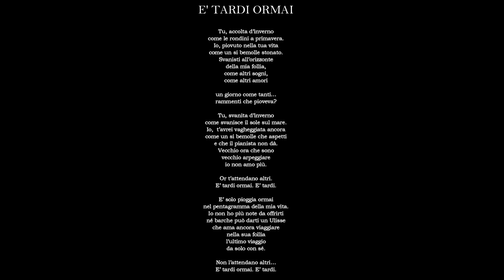E' TARDI ORMAI - testo e musica di Antonio Fiocchi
Tu, accolta d’inverno
come le rondini a primavera.
Io, piovuto nella tua vita
come un si bemolle stonato.
Svanisti all’orizzonte
della mia follia,
come altri sogni,
come altri amori

un giorno come tanti…
rammenti che pioveva?

Tu, svanita d’inverno
come svanisce il sole sul mare.
Io,  t’avrei vagheggiata ancora
come un si bemolle che aspetti
e che il pianista non dà.
Vecchio ora che sono
vecchio arpeggiare
io non amo più.

Or t’attendano altri.
E’ tardi ormai. E’ tardi.

E’ solo pioggia ormai
nel pentagramma della mia vita.
Io non ho più note da offrirti
né barche può darti un Ulisse
che ama ancora viaggiare
nella sua follia
l’ultimo viaggio
da solo con sé.